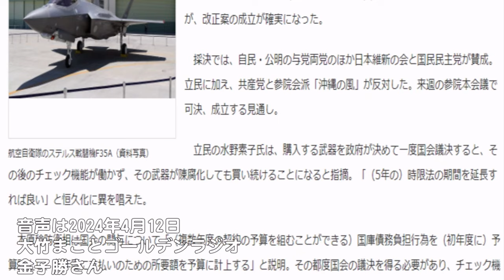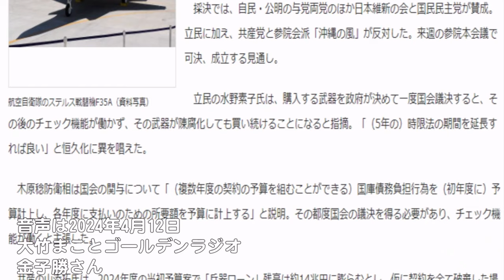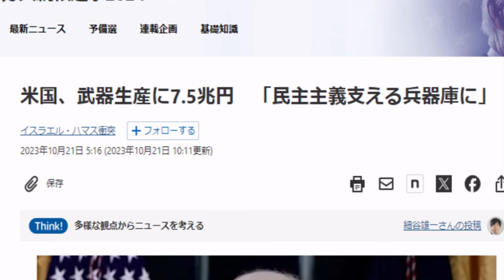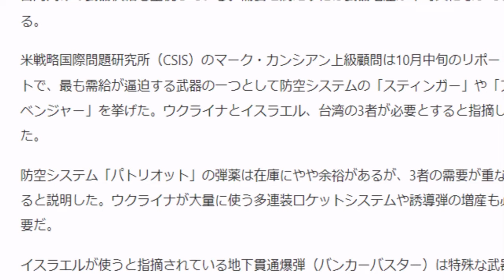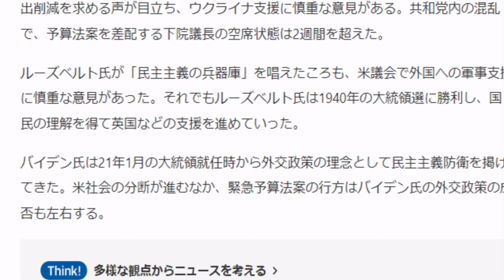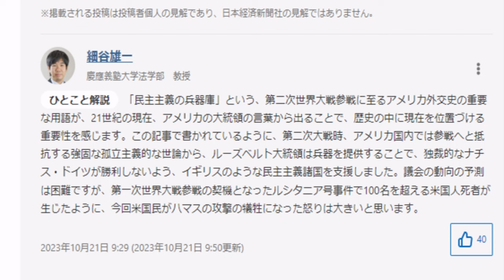【円安154円の悲鳴】年金を上げるより武器爆買いでバイデンに褒められて政権維持？【国会中継】